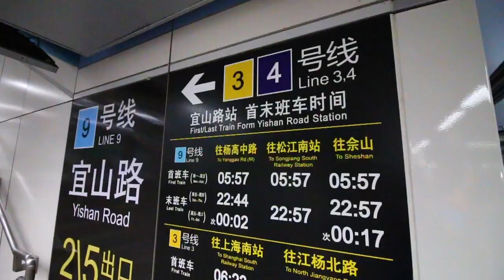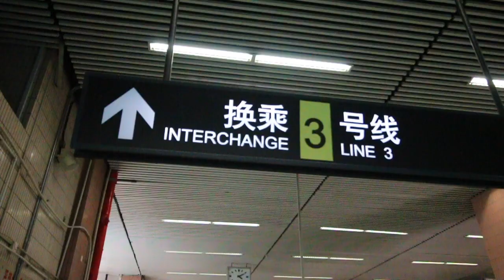METROUL din SHANGHAI | Cum faci transferul de la o stație la alta?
Line 3/4 Interchange at Yishan Road Metro - 2017